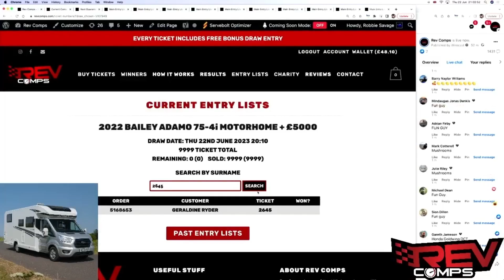GERALDINE RYDER WON THE 2022 BAILEY ADAMO 75-4I MOTORHOME + £5000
Geraldine Ryder from Devon won the 2022 BAILEY ADAMO 75-4i MOTORHOME + £5000 on Thu 22nd!!

🎉 Congratulations, Geraldine!